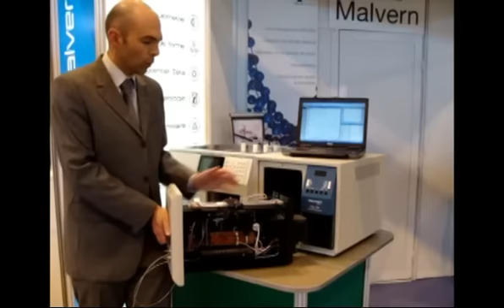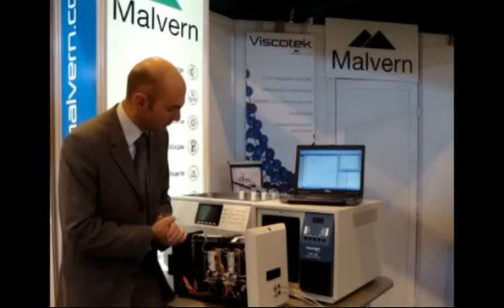Viscotek: Démo du TDA, un système de GPC/SEC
La première partie du système contient une pompe isocratique, un dégazeur en ligne, une boucle d'injection à volume variable et un passeur assurant l'injection successive de chaque flacon dans la boucle d'injection. Le deuxième partie est entièrement thermostatée et contient les 3 ou 4 détecteurs du TDA installés au plus proche des colonnes. Les détecteurs sont montés en série avec dans l'ordre le détecteur UV pour la concentration, le détecteur de diffusion statique de la lumière pour la mesure de masse molaire, le réfractomètre et le viscosimètre à 4 capillaires équipés de ses deux capteurs de pression pour l'analyse de la conformation des polymères ou des protéines en solution.